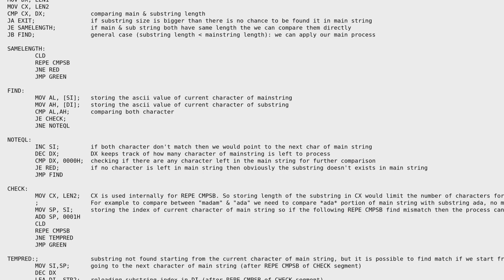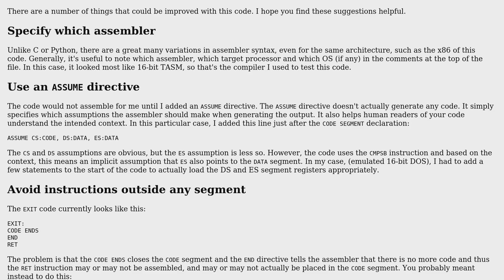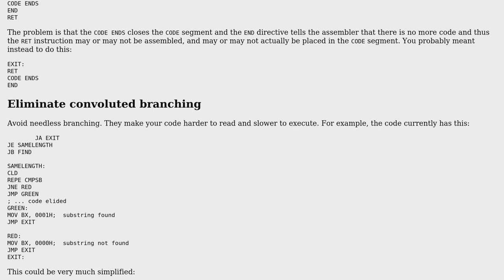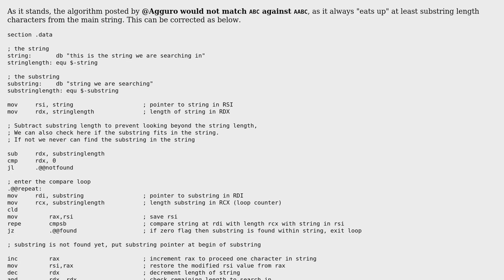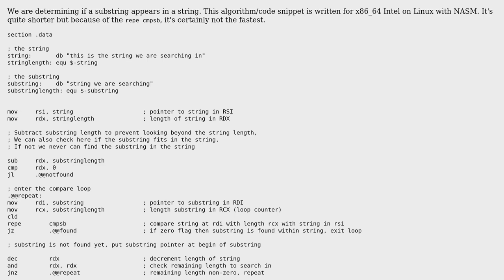Checking substring in 8086 ASM (3 Solutions!!)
Checking substring in 8086 ASM

With thanks & praise to God, and with thanks to the many people who have made this project possible! | Content (except music & images) licensed under CC BY-SA | Music | Images & others | With thanks to user Setu Kumar Basak user NULLx user Jamal user Edward user Agguro and the Stack Exchange Network Trademarks are property of their respective owners. You are responsible for your own actions.